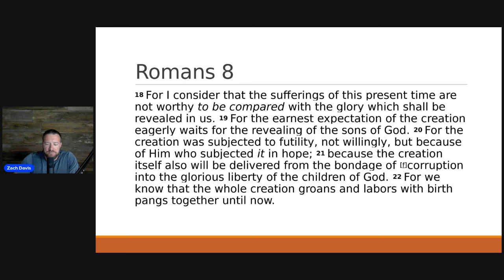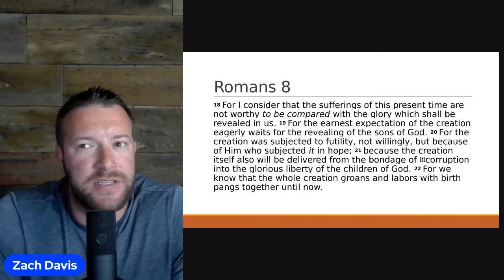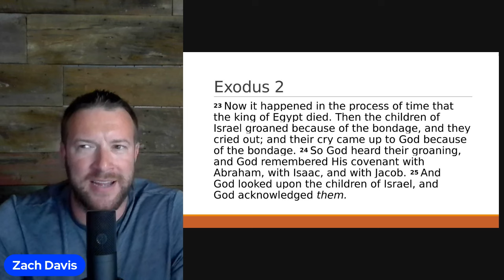The Groaning of Roman's 8 with Exodus 2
Who is crying for delivery in Roman's 8? I submit to you the kitisis might not be what you thought.